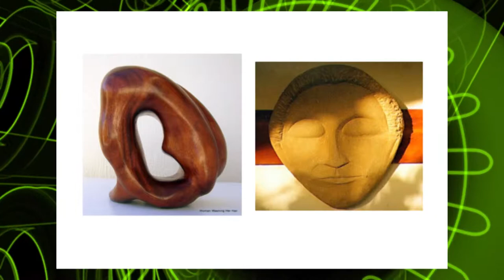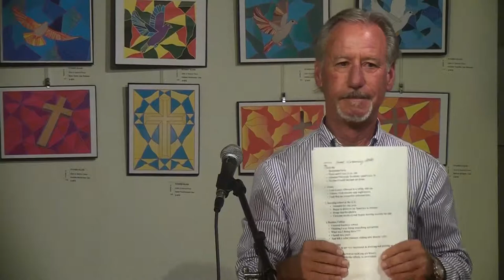Pecha Kucha - Paul Doughty (My Life As An Artist)